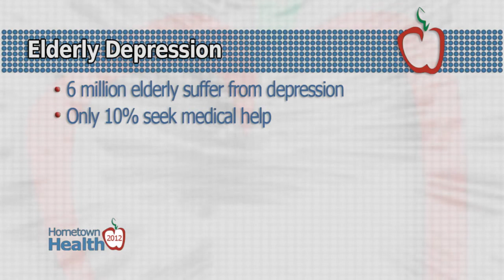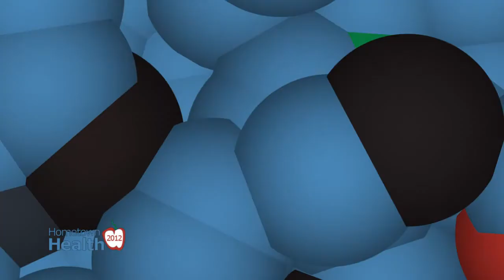Holiday Depression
Joining Hometown Health in August was Better@Home/ Mederi Caretenders. With the holidays right around the corner, many elderly patients find themselves alone and depressed while others celebrate the season.  What are the warning signs?